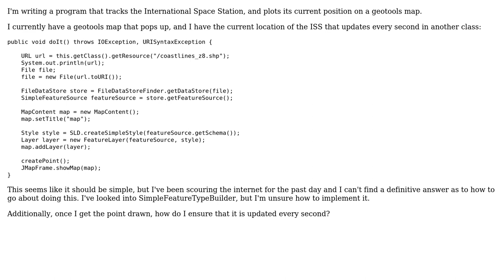GIS: Creating graphical marker/point on Geotools map in Java?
With thanks & praise to God, and with thanks to the many people who have made this project possible! | Content (except music & images) licensed under CC BY-SA | Music | Images & others | With thanks to user Quinn user PolyGeo user Ian Turton and the Stack Exchange Network Trademarks are property of their respective owners. You are responsible for your own actions.